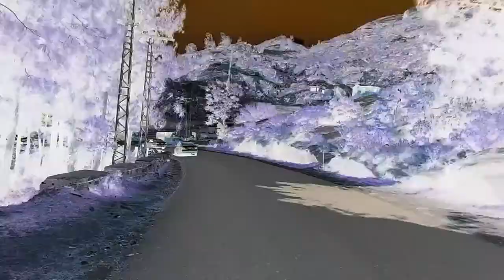Da Charbagh Swat Khukula || parawan Vlogs.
Charbagh is a town in Tehsil Charbagh, in the Khyber Pakhtunkhwa province of Pakistan. It is part of Swat District  and at  distance of 15 km from Mingora Main City of Swat.
charbagh gungre
pashto vlogs
chargagh ice cream
charbagh
charbagh vlog